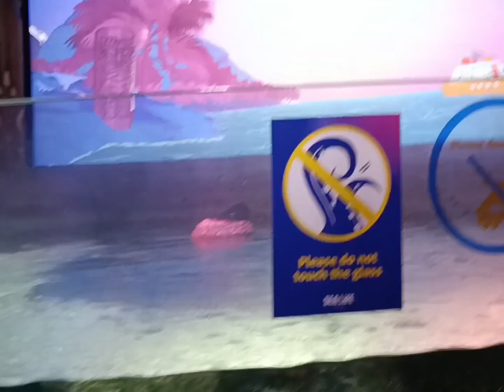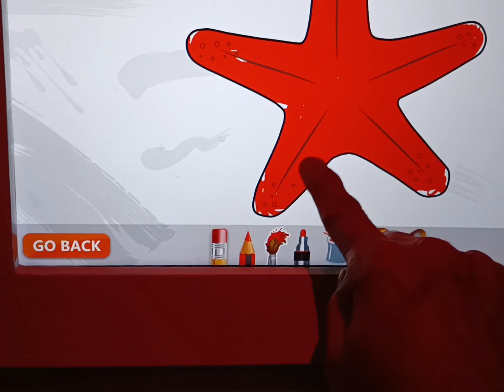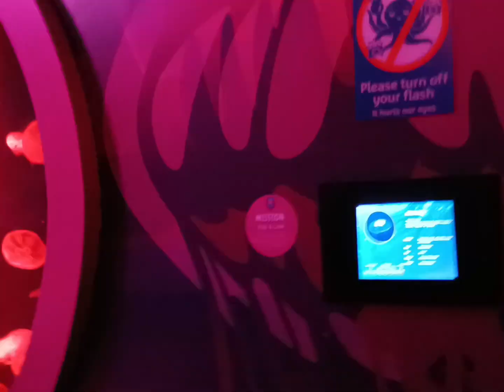🌈🌈SEALIFE LEGOLAND MALAYSIA SEALIFE EXPLORE 🌈ASMR SATISFYING | YENGNELS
Hello guys welcome to my vlogs today's vedio iikot ko kayo sa loob NG SEALIFE acquarium Legoland MALAYSIA so nice inside gravi first Time ko mag punta dito dahil dati di kami pumasok kaya  halika kayo at enjoy THANKS 🙏 for watching please subscribe my channel thanks